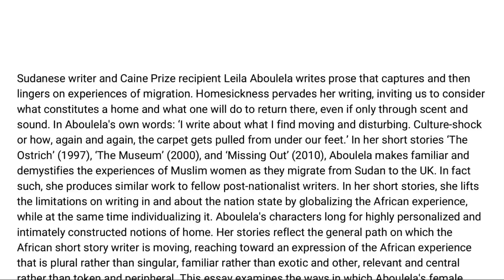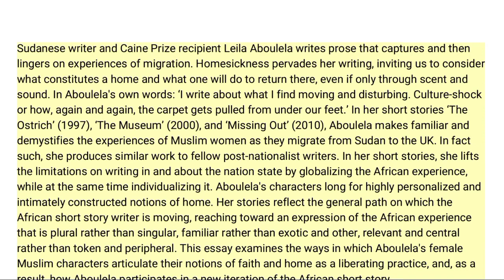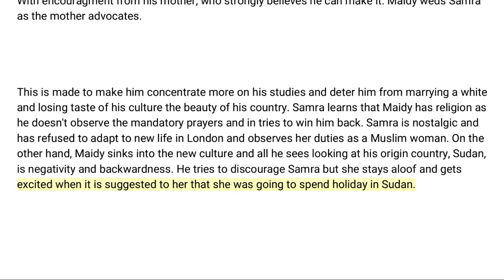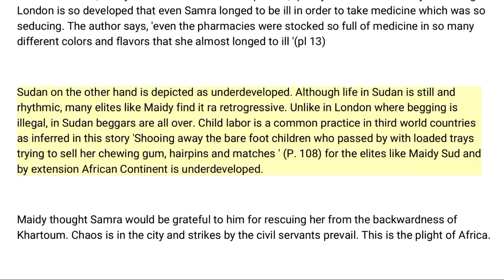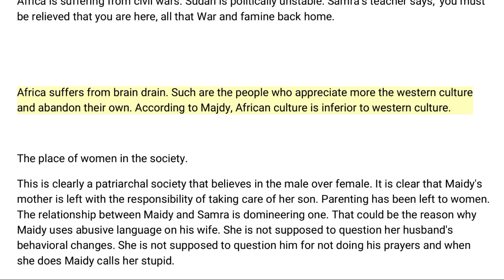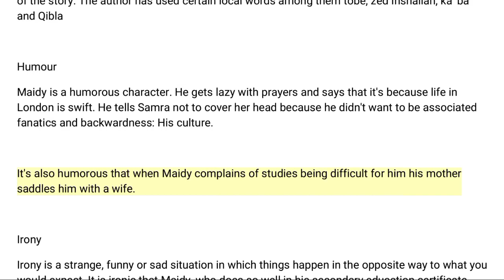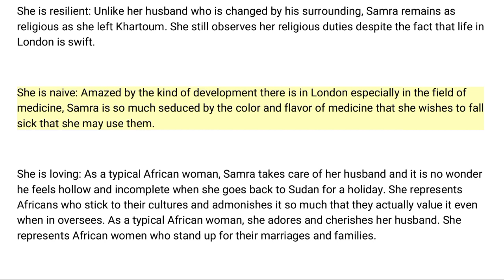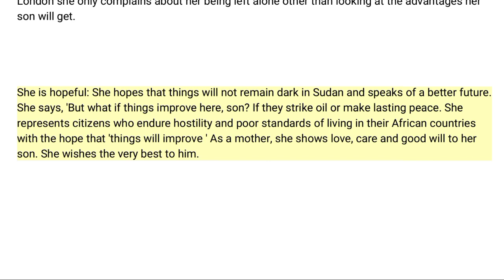Missing Out || Leila Aboulela || Brief Summary